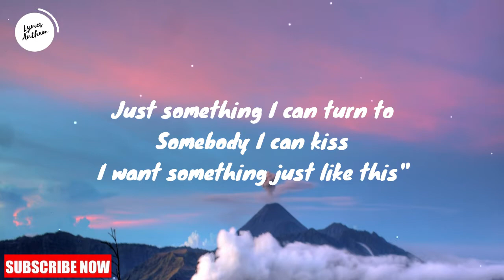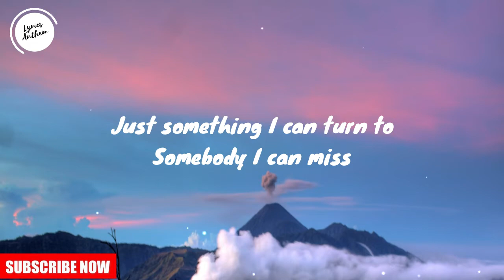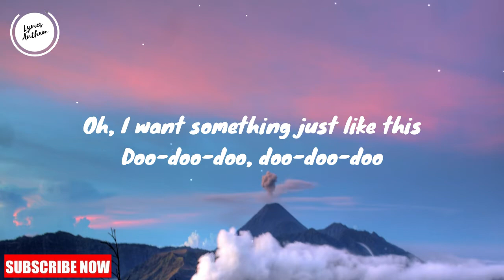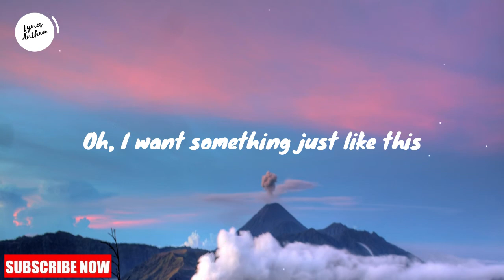The Chainsmokers & Coldplay - Something Just Like This [Lyrics]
"Where d'ya wanna go?

If the right owner of the song has any problem with this and wants to remove this song from my channel than before give me a strike Please contact me Email Id:- . I will definitely delete this song ⚠ Thank You!